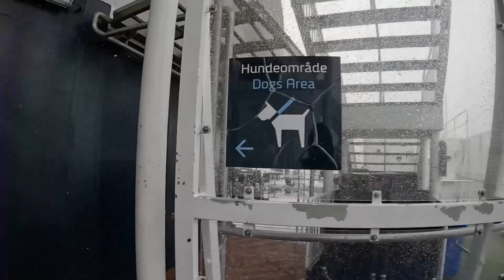Denmark- Copenhagen: SUNSET SNOW STORM!! Soaking in the sights! Sailing on DFDS.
How often do you get to experience a rain storm, a beautiful sunset, and a winter storm all on a single ferry cruise journey? I LOVED it!!

The stars and the moon were so bright at night too. An unforgettable trip on DFDS.